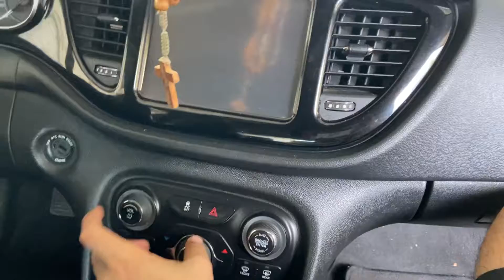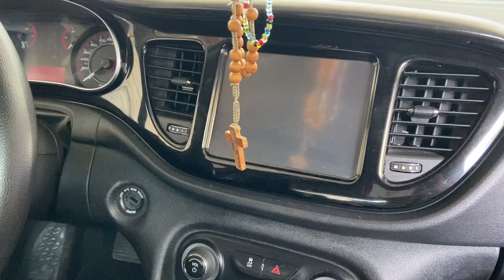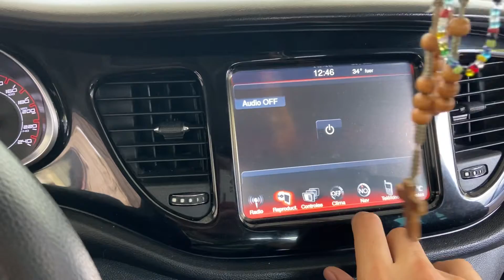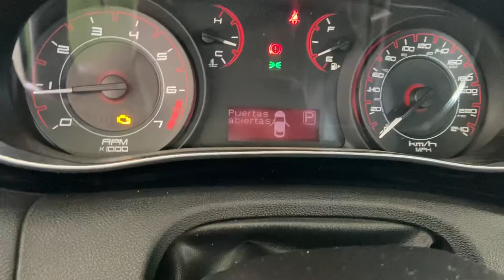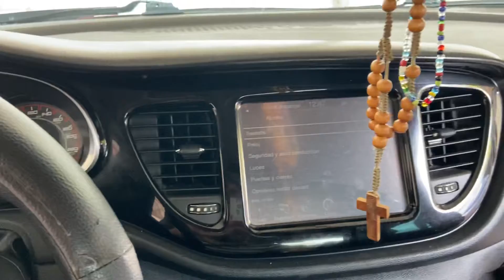DODGE DART STX 2013 - autos seminuevos - venta de autos por internet